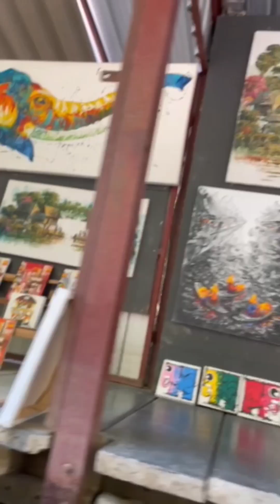off to Floating Market Thailand Bangkok